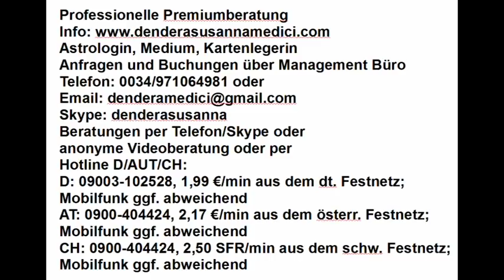Tageshoroskop: 21.02.2018 Glückstag